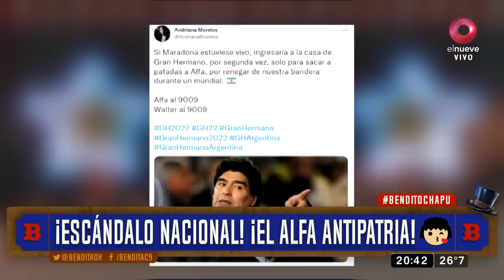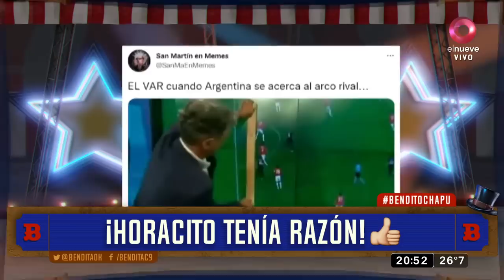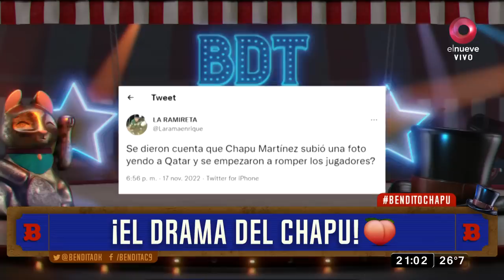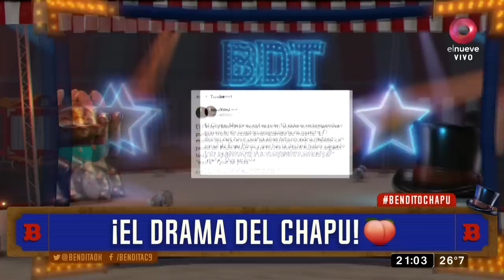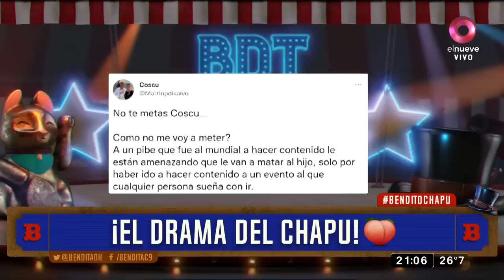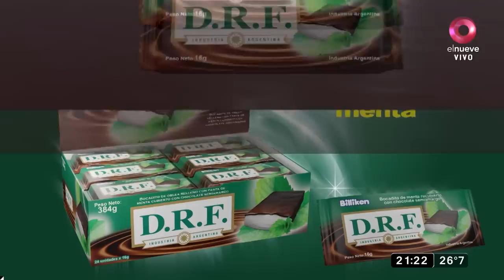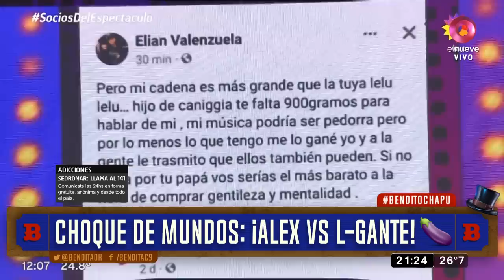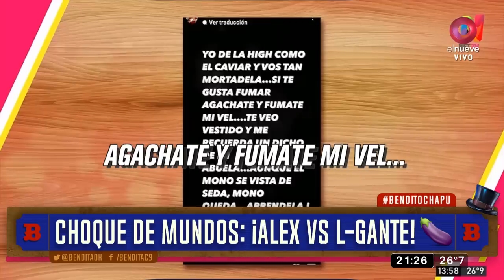Bendita: Programa de 23 de noviembre de 2022 | Las amenazas al Chapu Martínez por el Mundial